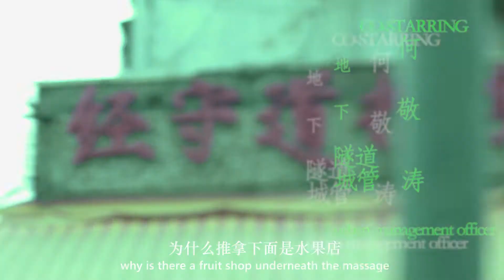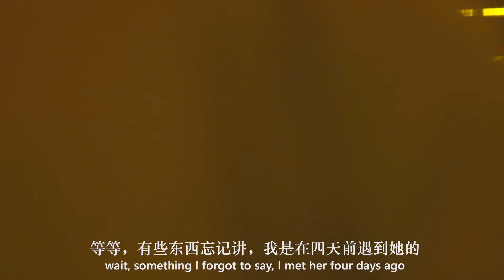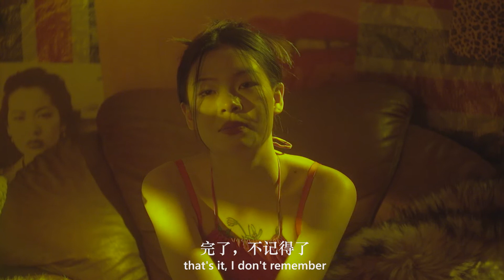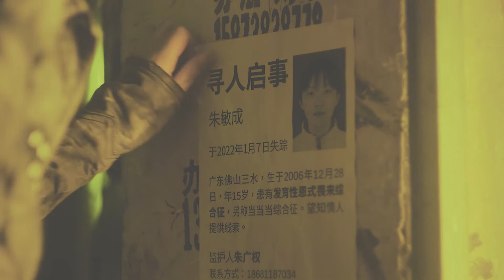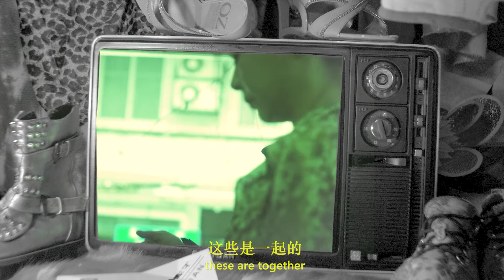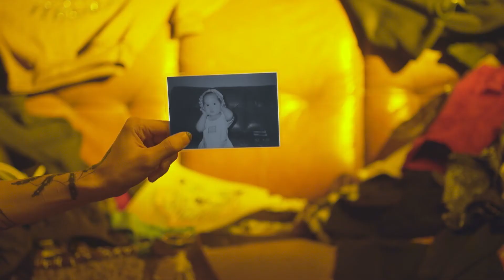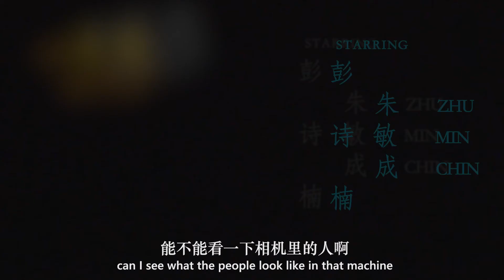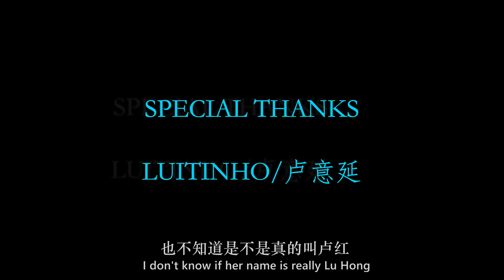纪录片《开智的公园》女子陷入被误认为人贩子的两难境地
卖假奢侈品（a货）的女人冬兰，拍纪录片的摄影和智力障碍小孩朱敏成在春节前夕相遇，摄影师以拍摄a货制作为由进入冬兰的生活，项目却被朱敏成父亲张贴的寻人启事打断，冬兰陷入收养朱敏成为误认为人贩子的两难境地